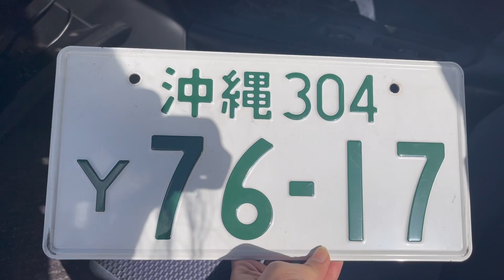Importing My FD RX-7 From Japan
I struggled to get my car on and off the trailer, but luckily my friends were there to help me get my RX-7 home safely!

If you have a JDM Legend that you want more power out of, check out my family at
For everything else, has you covered.

Credits Song
Fertilizer - Revital

Background Music
Blossom - Lakey Inspired
Summertime Love - Lakey Inspired